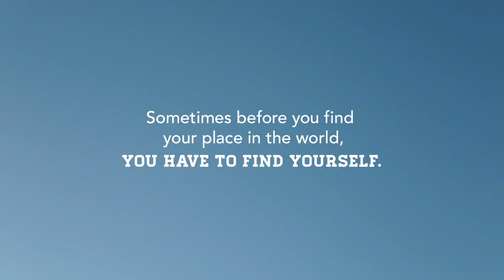St. Louis University TV commercial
Commercial for St. Louis University. Produced by Halski Studio for advertising agency Rodgers Townsend